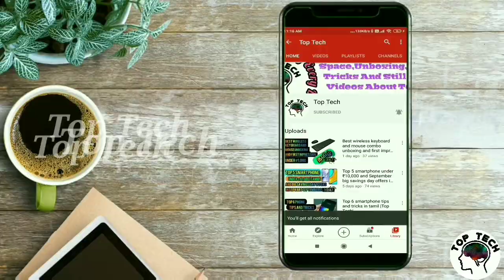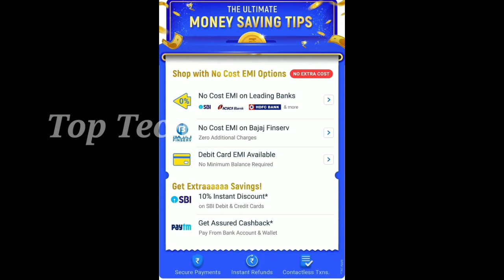Flipkart big billon day october 2020 offers in tamil |Top Tech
Hi Hello Friends Welcome To Top Tech Today in our video we are going to see the mobile phone offers and how many percent for electronics so don't miss the video let's go to the video sister

In our channel we are putting space , tips and tricks , unboxing and review videos ,
Tech related videos , fact videos that many people didnt know and awareness videos , price drop videos , etc.

Stay safe and don't forget to watch our video friends

Thankyou